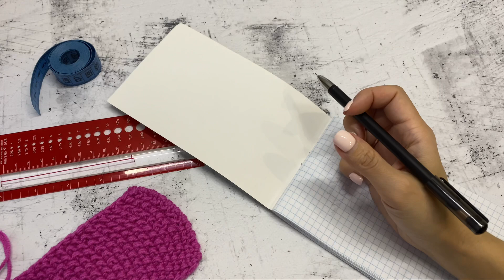Как рассчитать петли на снуд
Моя страница с описаниями в инстаграмм